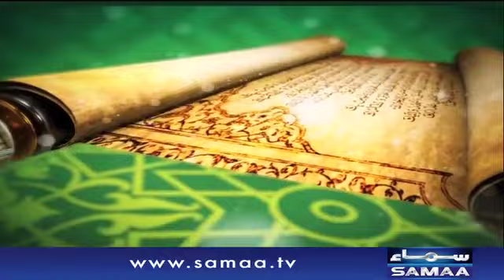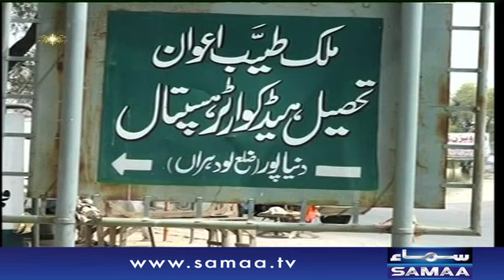Gharailu Tashadud | Qutb Online SAMAA TV | Bilal Qutb | 04 Aug 2017